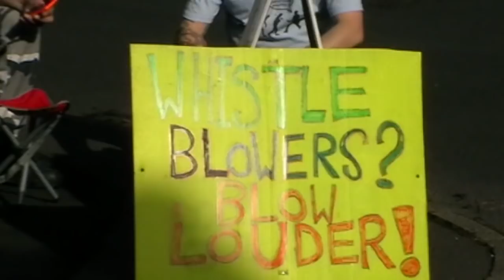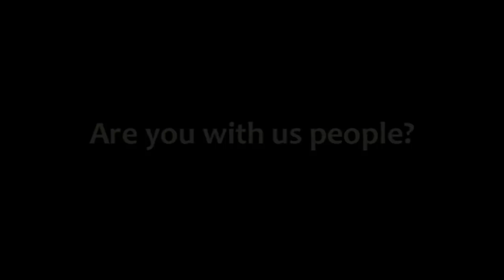BULLY BAILIFFS CHASED out of BURY!!! [Police act on their OATH!]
15th of August 2014 and the attempted eviction of Darren from his home by Bully Bailiffs.

Having exhausted all legal and lawful means to stop the Banksters stealing his House and Home, Darren called upon the people to come and help defend his home against the Bailiffs. His call was answered.

The Bailiff Bullies, one of whom had recently assaulted a pregnant woman at an eviction, were quickly shown the error of their ways in a peaceful and non violent way.

The Bury Policemen who attended the attempted eviction shortly after the Bailiffs had been evicted acted in a thoroughly decent manner and, much more importantly, acted upon their respective Oaths and earned the respect of the protectors outside Darren's home.

The line has been drawn in the sand - We are starting the Fight Back! Are YOU with US???